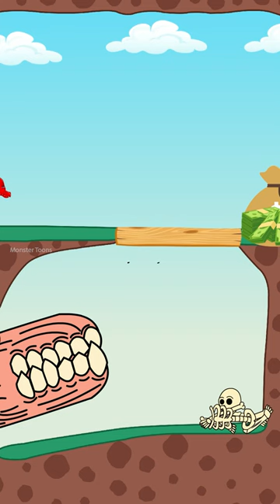EVOLUTION OF GODZILLA VS GORILLA, SHARKZILLA, DINOSAURS evolution #071